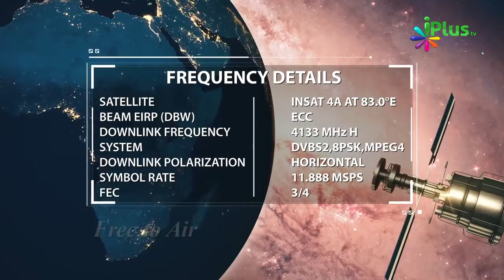Namaz Ka Sawaab Kitna Kisko Milta Hai By Zaid Patel